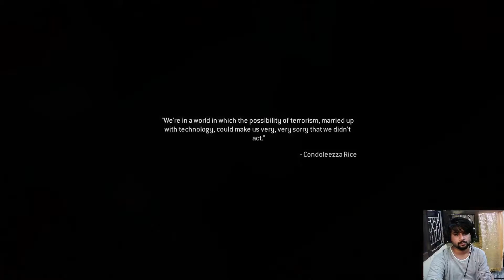Call of Duty 4: Modern Warfare Remastered || Mission 11 Safehouse || Gameplay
Call of Duty 4: Modern Warfare is a first person shooter. A character can be positioned in one of three stances: standing, crouching, or prone, each affecting the character's rate of movement, accuracy, and stealth.

Mission Plot # Nikolai has told Captain Price and his team that Khaled Al-Asad may be hiding in a safehouse located in Azerbaijan which he has used previously. MacTavish and the team get dropped off at the small village where they believe Al-Asad is hiding.

The team, supported by a Russian Loyalist squad member (his name is randomly generated) and a helicopter, search the buildings for Al-Asad while attacking the Ultranationalists who are protecting him and killing the villagers. They search through four safehouses, each one containing Ultranationalists. Eventually, they find Al-Asad in the last of the buildings. Price kills Al-Asad's bodyguards, and then tackles Al-Asad to the ground and continually punches him. Soon, Price ties Al-Asad to a chair for interrogation, demanding to know who gave Al-Asad the bomb, punching him again and again. A cellphone rings, in which Gaz picks it up and tosses it to Price. Price listens, and then gets mad. He then turns to Al-Asad, and kills him by shooting him with his pistol. As Gaz asks who that was on the phone, Price says that it was Imran Zakhaev, and finds out that he is the leader of the Four Horsemen.

Call of Duty 4: Modern Warfare Remastered || Mission 3 The Coup || Mission 4 Black Out || Gameplay